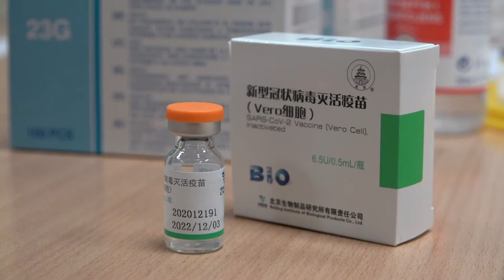NASTAVLJA SE IMUNIZACIJA GRAĐANA